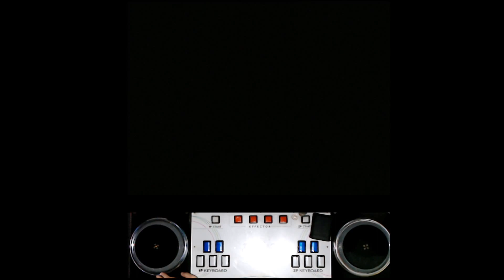[EZ2AC FNEX] 7Kstandard : Acid Burst (HD 16)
어우 매워
16최상급